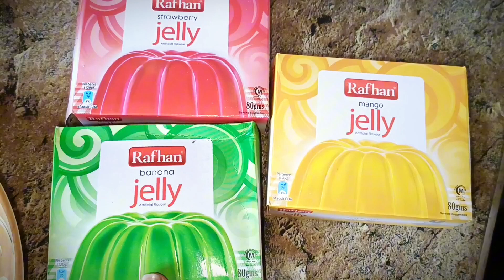Lab e shireen recipe|| Custer cream chat healthy recipes||tareefon Mai char Chand lag jaye ge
cream chat Custer recipe
sweet dessert special for Eid recipe
dessert special for Ramadan recipe
Recpie by Afeera umair vlogger